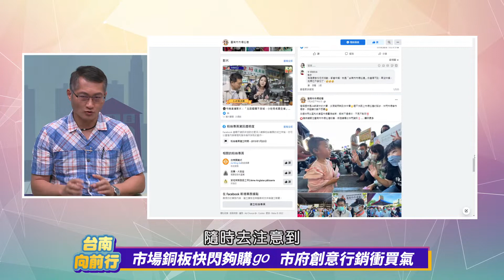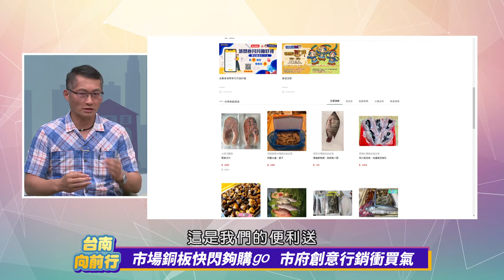台南向前行 第53集-市場銅板快閃夠購go 市府創意行銷衝買氣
大家都知道臺南美食非常多，尤其是在地小吃，像是白糖粿、鱔魚意麵，如果想要一次性地品嘗到美食，很多人會選擇到夜市走一趟，想吃甚麼應有盡有，曾聽過有人說：「沒來臺南不算來過臺灣，沒逛過臺南夜市也不算來過臺南」，台南夜市也是相當的有名氣，但是近兩年因為疫情的關係，讓夜市受到不小衝擊，包括傳統市場也是面臨到很多考驗，為了刺激買氣，臺南市政府特規劃「市場夜市銅板快閃夠購go」活動，來促進消費！